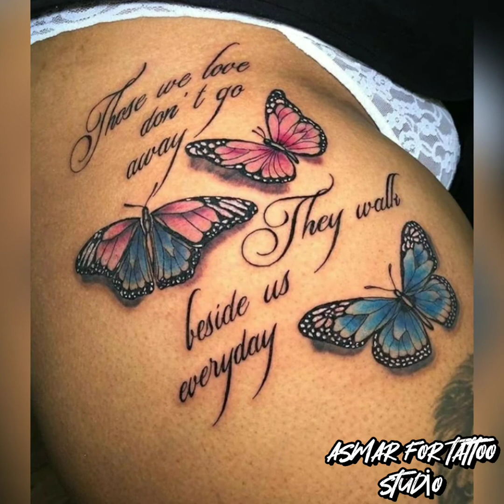47 colorful butterfly tattoo ideas for women and men 2021 || Asmar For Tattoo Studio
the best of colorful butterfly tattoos ideas for women and men 2021 || butterfly tattoo , colorful butterfly tattoos